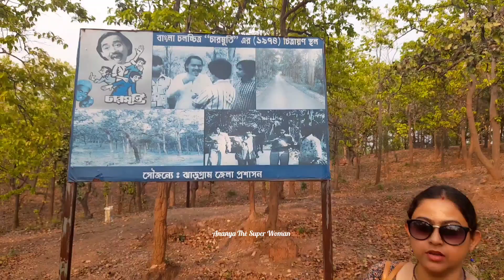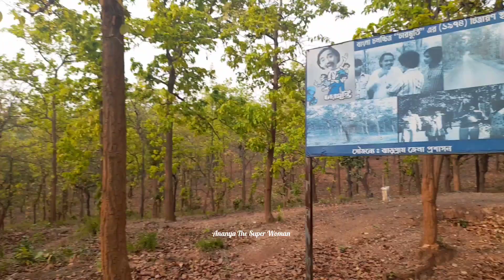Kakrajhor | Duarshini | Ghatshila Episode 5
"Embark on a journey with me as we explore the world, one destination at a time, capturing moments that ignite the soul and memories that last a lifetime